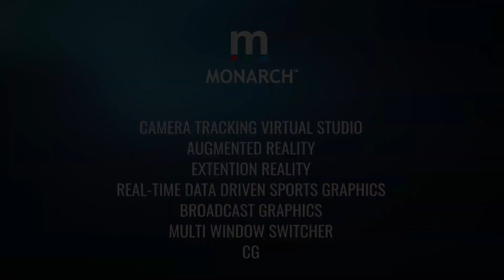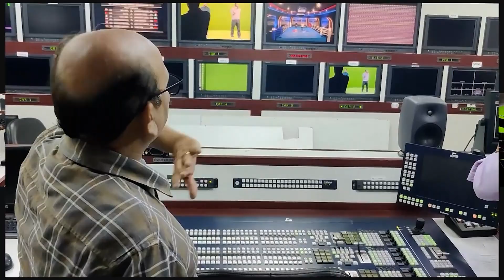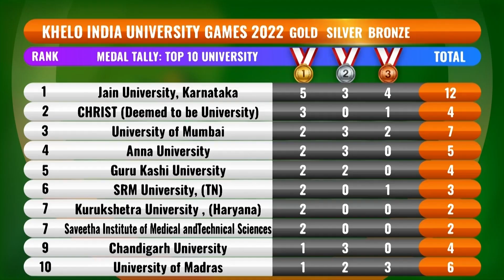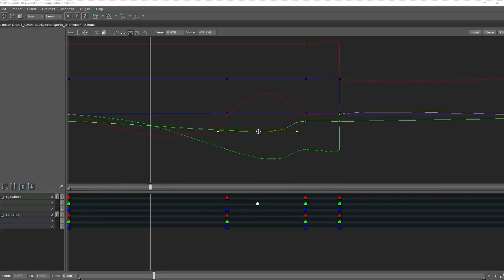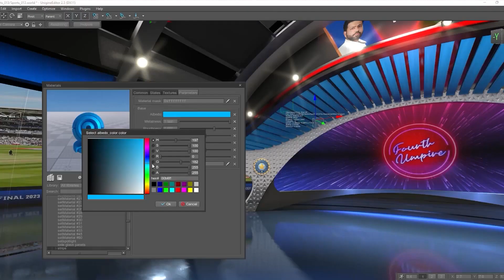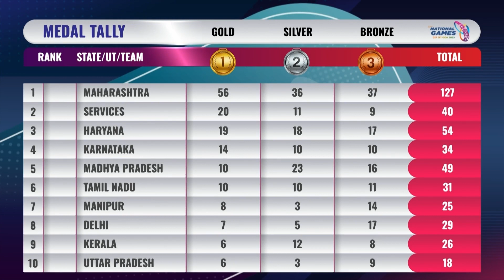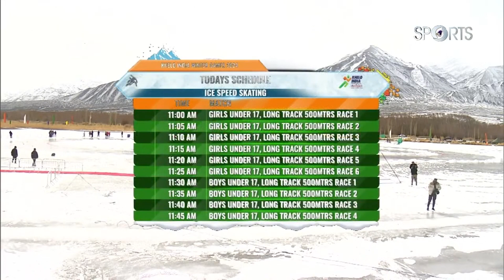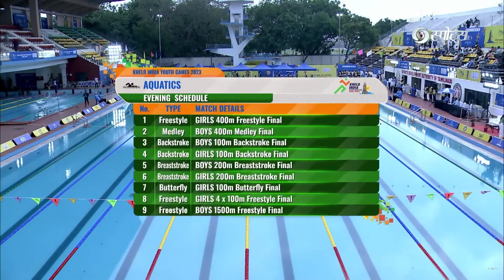MONARCH SPORTS GRAPHICS SOLUTION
MONARCH SOFTTECH is a leading company in sports statistics and real-time graphics worldwide. Our expertise covers a wide range of sports and locations, offering a unique combination of experience and flexibility.

After receiving the branding from the client or from our broadcast design team, our specialists implement the graphics, integrating all the requirements demanded by your operation with any platform in the market.

Virtiset wow Engine is Monarch flexible real-time 3D render engine that seamlessly integrates with the rest of Monarch technology, but we’re also prepared to work with the major brands in the market like Vizrt, Avid, Ross Video or ChyronHego.